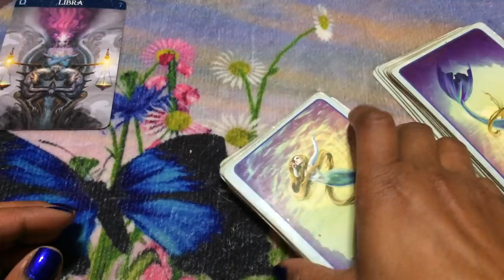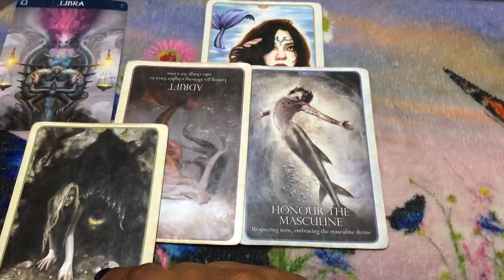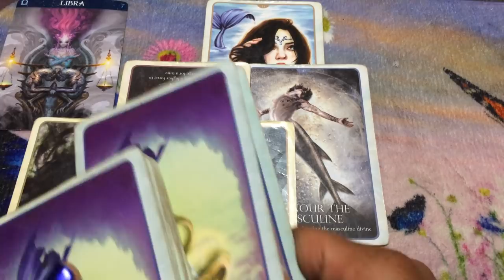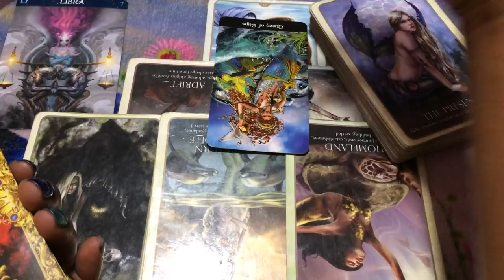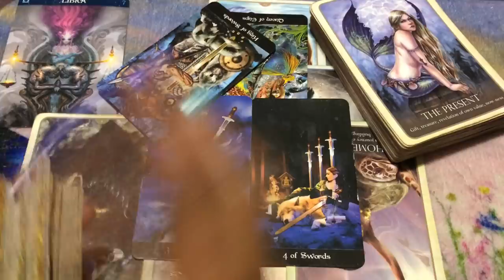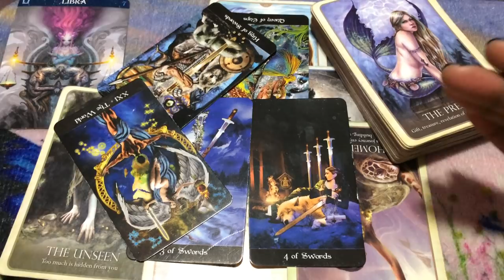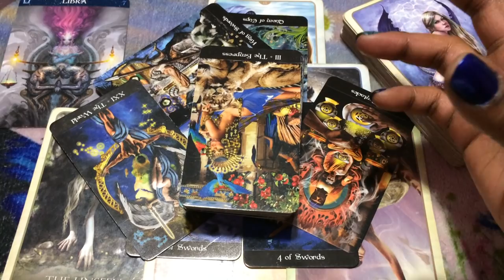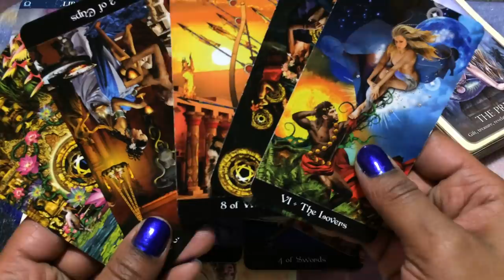🦋 (TIMELESS)) Libra, You're not getting away that easily. 12/14-21 TAROT TAROT